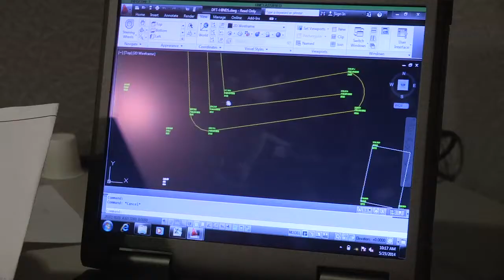Innovative Readiness Training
SSgt. Luke Lavigne, an Engineering Assistant with the 127th Civil Engineers, explains his role in the construction process during an Innovative Readiness Training mission at Camp Hinds, a Boy Scout camp in Raymond, Maine.